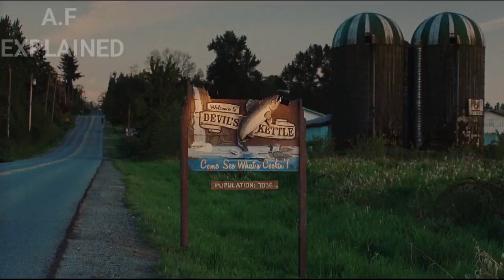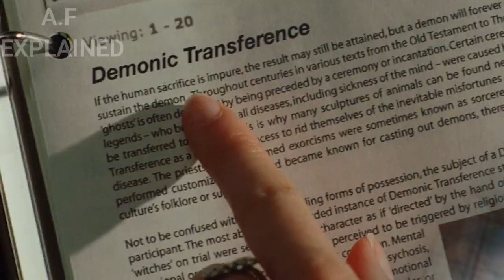Jennifer's Body Explained in Hindi | Jennifer´s Body Summarized Hindi | Movie Explained in Hindi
Jennifer's Body (2009) Full Horror Movie Explained in Hindi. It is a 2009 American supernatural horror black comedy film written by Diablo Cody. As the story begins, we see the main character, Anita Needy, in a mental hospital. Her behavior is unusual, she's very aggressive. Come to Anita, a mental hospital nurse asks her to take a meal. But Anita attacks Nurse in return. Let's witness together the end of the horror.

1.Jennifer's Body  Explained in Hindi
2.Hollywood Movie In Hindi
3.Hollywood Movies Explained in Hindi
4.Movie Explanation In Hindi
5.Movie Explained In HINDI
Viewers keep supporting our channel for more interesting explanations.
Credits:
Images and footage Source: 20th Century Fox and Fox Atomic
Director: Karyn Kusama
IMDB: 5.3/10
Explained Movies
The Maid 2014 Movie Explained In HINDI | The Maid Movie | The Maid Full Movie Hindi Explanation

Video Topics :
1.hollywood movie explained in hindi
2.Movie Explained in Hindi
3.explained in hindi
4.movie explain in hindi
5.hindi explanation of hollywood movies
6.movies explained in hindi
7.hollywood movie story explained in hindi
8.hollywood explained in hindi
9.movies explained
10.explain hollywood movie in hindi
11.hollywood movie explanation in hindi
12.ending explained in hindi
13.hollywood movie explain
14.hollywood movie
15.hollywood movie hindi explanation
16.movie explained
17.hollywood movie in hindi explained
18.movies insight hindi/Urdu
19.endingexplainhindi
20.Ending Explained In Hindi
21.love story movie explained in hindi
22.movies explained hindi
23.movie hindi explained
24.hollywood movies in hindi explanation
25.explained in hindi
26.Movie Hindi Explanation
27.Movies Explanations in Hindi
28.hollywood movie in hindi explained
29.Movie Explained in Hindi
30.Horror Jennifer Body Story Summarized हिन्दी.
31.kahaniya
32.Jennifers Body (2009) Full Slasher Film Explained in Hindi
33.Jennifer´s Body Summarized Hindi
34.Mystery thriller
35.Movie Explain in Hindi
36.Jennifer´s Body Horror Story Explain